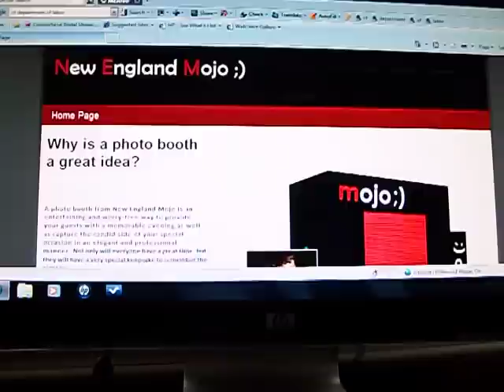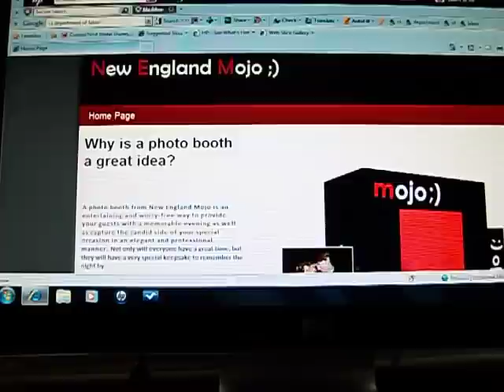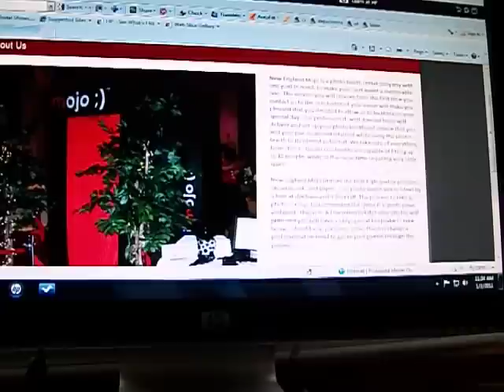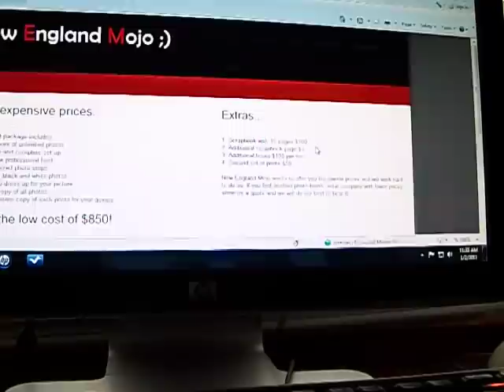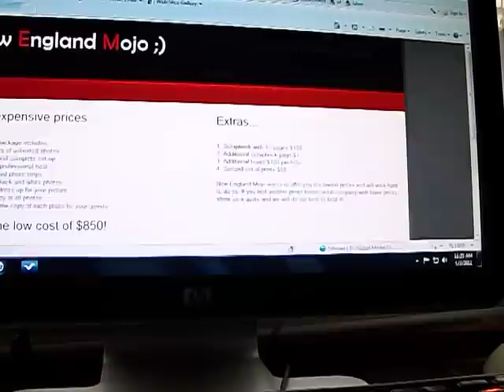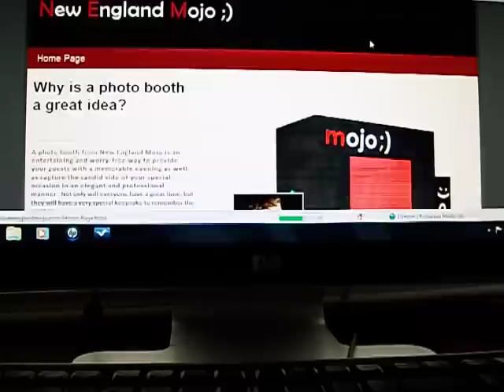New England Mojo (Photo booth rentals)